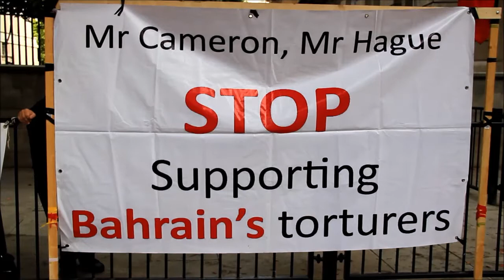لندن : اعتصام المعارضة امام مبنى رئيس الوزراء البريطاني 7/9/2013